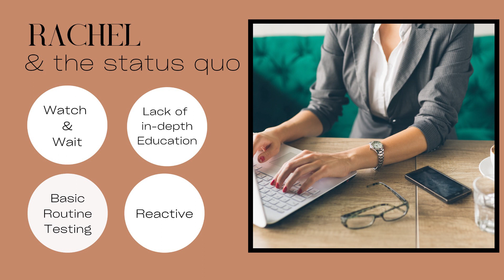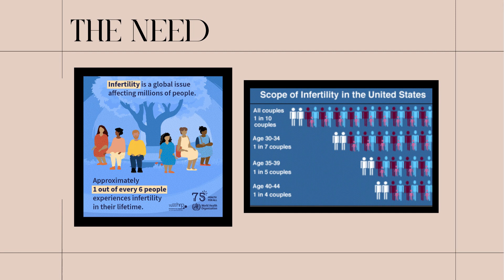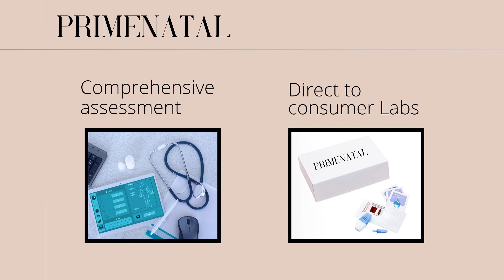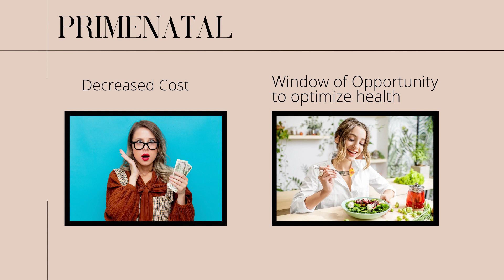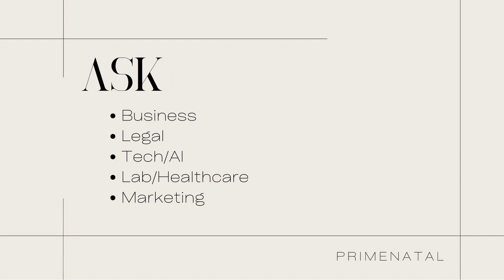Primenatal Cohort 22